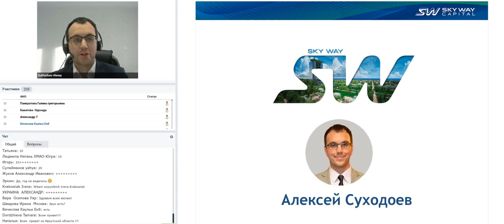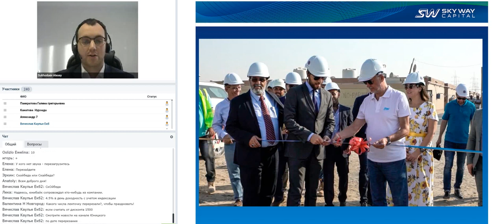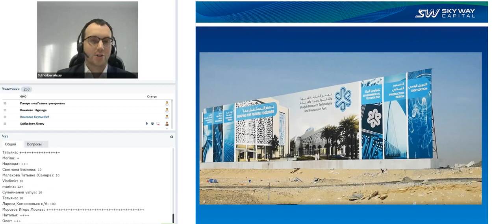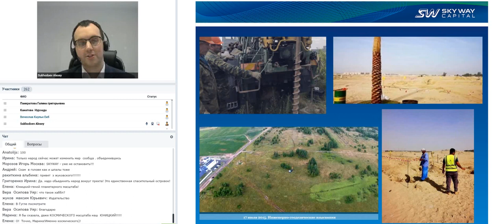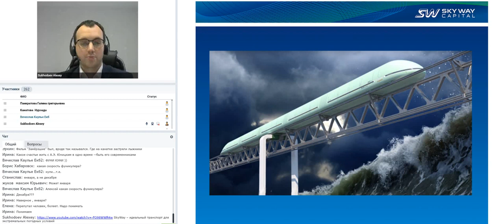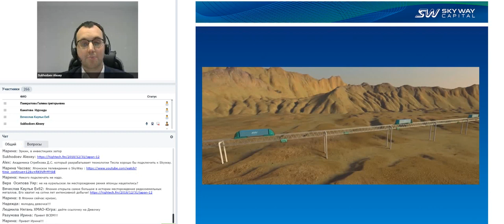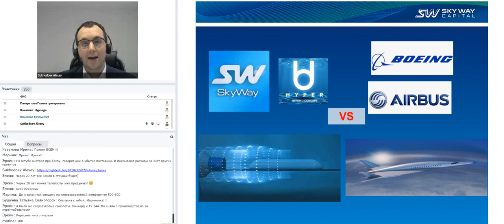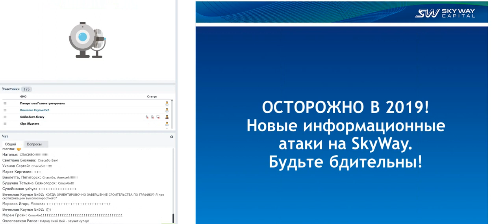16 01 2019 Всё самое актуальное и интересное в мире SkyWay - А Суходоев